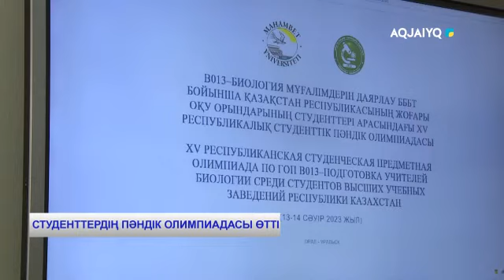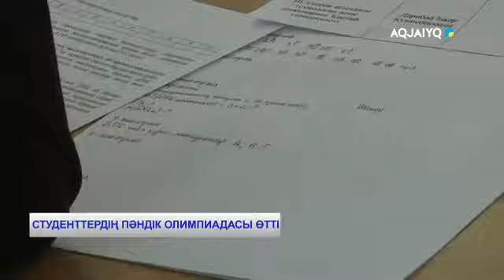СТУДЕНТТЕРДІҢ ПӘНДІК ОЛИМПИАДАСЫ ӨТТІ